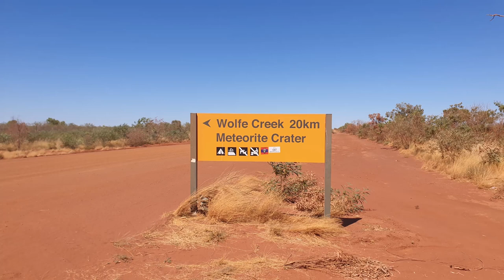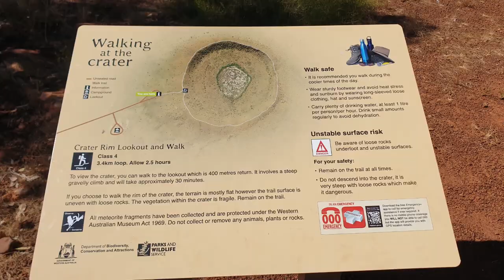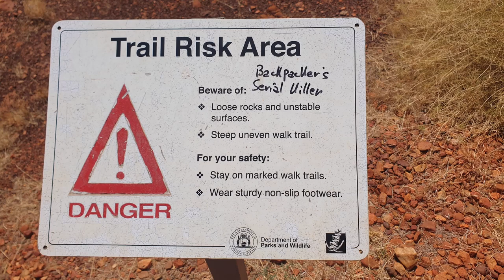Wolfe Creek Crater: 2nd largest meteorite impact crater in the world!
“All journeys have secret destinations of which the traveller is unaware” – Martin Buber

We left our caravan in Halls Creek and made a day trip to the crater, about a 2-3hr drive via the Tanami Road! It was an easy drive, that was dusty but not so corrugated. There were a few gates we had to open and close to access into the NP.

Wolfe Creek Crater is the second largest crater on Earth! It is a remarkable dent in the ground that was created by a massive meteorite that smashed into the WA desert many thousands of years ago.

It is a short 200-metre walk to the crater rim lookout … WOW! The Rim Walk is just over a 3km loop, and so unique, if you haven’t been we would recommend ticking it off your list. Viewing this spectacular meteorite crater is a must!